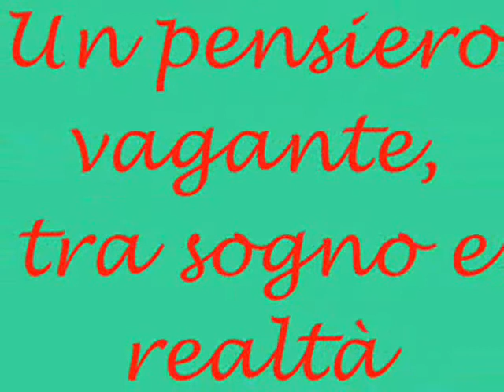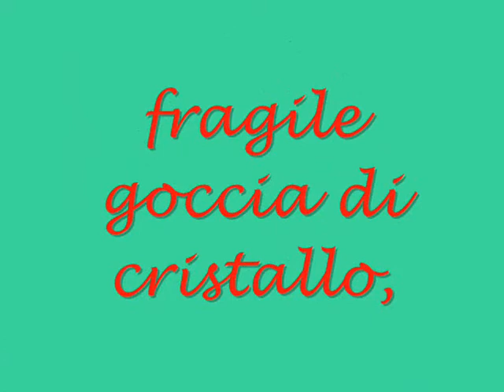scivola piano.wmv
Nel buio della sera,
cullata da uno zefiro,
osservo lorizzonte
e quella malinconia
mi assale.

Un pensiero vagante,
tra sogno e realtà,
...danza
sulle note di una melodia
che risuona nell'anima mia.

Inaspettata una lacrima,
inspiegabile emozione,
fragile goccia di cristallo,
furtiva
scivola piano e giuliva.

etereincontrihelanninomario16maggio2010